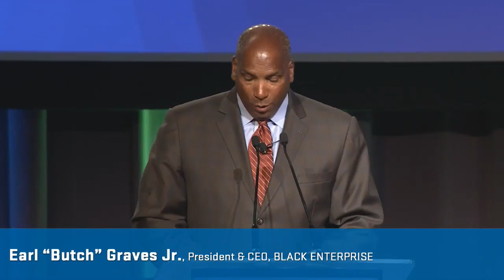Black Enterprise Entrepreneurs Summit 2018 - Day 1 Full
BE is officially in the QC! And on day one of the Entrepreneurs Summit presented by Nationwide, we proudly welcomed 1,200 entrepreneurs, business owners, and professionals to the event in downtown Charlotte.

In the first hour of the summit, we kicked off the afternoon with the ultimate speed networking session with Social Entrepreneur, Founder of Smart Hustle Magazine, and host for the Summit Ramon Ray. Hundreds of entrepreneurs and small business owners filled the Charlotte Convention Center for an hour of intentional networking. Within moments of being in the room, attendees were on their feet introducing themselves and sharing what they do for a living. And shortly after, they broke out into small groups where they offered one another business advice and shared marketing strategies in an effort to give as they connected. Countless connections in the spirit of this year’s theme: build, connect, elevate.

Later in the evening, attendees were welcomed to the city by Kevin S. Dick, economic development director at City of Charlotte, who spearheaded the steering committee for the event. After his warm welcome, he introduced Derek T. Dingle, SVP and chief content officer at Black Enterprise; Charlotte Mayor Vi Alexander Lyles; and Columbia, South Carolina Mayor Stephen K. Benjamin for a fireside chat on doing business in the Carolinas. During their time on stage, the leaders discussed matters from government contracting to smart cities. And they both spoke candidly about the initiatives in their cities and opportunities for minority-owned businesses in their respective cities.

And when it comes to engaging minority businesses in Charlotte, Mayor Lyles says, “In our community, I’ve found that minority businesses have several alliances that they have formed. And they insert themselves in the process.” That allows her to go the private sector to advocate for them. What’s key for Mayor Benjamin as he secures more opportunities for small business is access and transparency. “We try to make sure that we reach throughout our economic spectrum,” says Benjamin. And that is why he says that he has been intentional about forming partnerships for the betterment of all parties involved when doing business.

Throughout the conversation, entrepreneurs sat on the edge of their seats listening and taking notes.

As the night proceeded with priceless information, Lu Yarborough III, vice president of Diverse & Cause Marketing at Nationwide, shared remarks with attendees on behalf of the host sponsor.

And the moment everyone was waiting for in anticipation finally arrived! President & CEO of BLACK ENTERPRISE, Earl “Butch” Graves Jr. took the stage to greet the crowd with enthusiasm and introduce and welcome Mark Cuban, owner of the Dallas Mavericks, for a thought-provoking conversation on his journey as an entrepreneur and businessman.